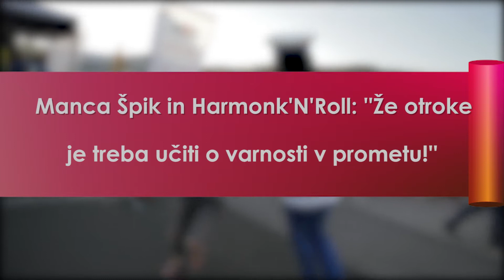Naš projekt »VOZI VARNO, (po)misli na otroke«, podpira tudi Manca Špik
Kaj je pomembno za varnost v prometu? Da že mlade naučimo pravilnega ravnanja na in ob cesti. »VOZI VARNO, (po)misli na otroke« je ena največjih akcij, v kateri so moči združili naši številni mediji. Na velikem dogodku so zapeli Harmonk'N'Roll in Manca Špik, otroci so se zabavali z delavnicami in maskotami, vse skupaj pa je imelo tudi poučno noto.